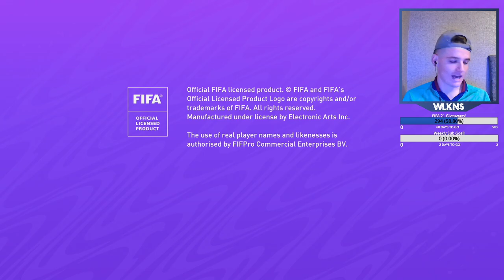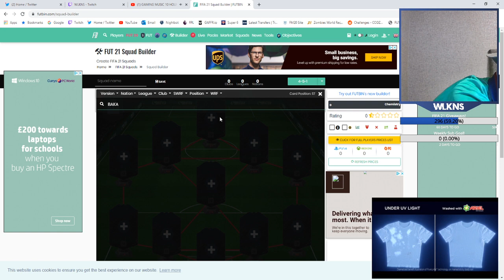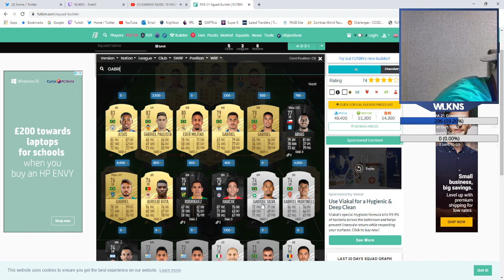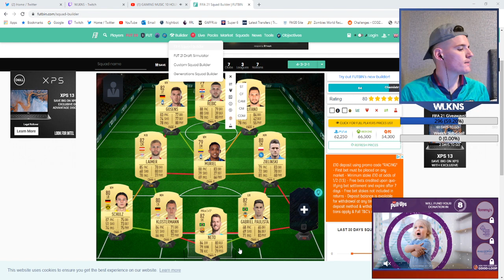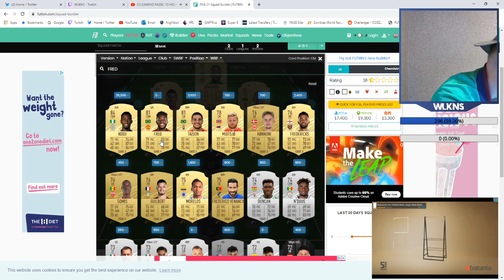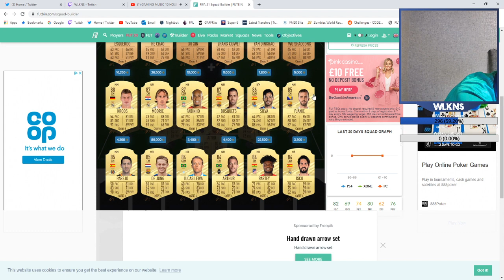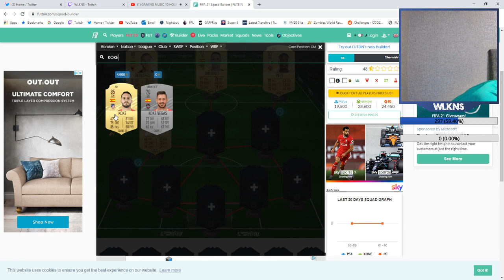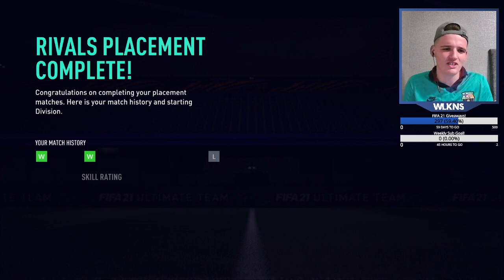PACK OPENING & INSANE 75K STARTER SQUAD | Average Man's Road to Glory! | Ep. 02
Episode 2 of the 'Average Man's Road to Glory!' series. In this episode, we do a massive 6,000 FIFA Point pack openeing, build our first squad of FUT 21 and play all of our five Division Rivals placement games. Where will we end up?

This video was streamed over on Twitch where I stream as often as possible. Currently aiming for 500 followers before the 1st of December over on Twitch, if I hit that goal, I will be giving away 2 copies of FIFA 21! So if you could go over and show some support that'd be greatley appreaciated! I am also in the middle of planning a 24 Hour Charity Live Stream, so make sure you don't miss out on that so that we can all raise money, together, for a good cause!